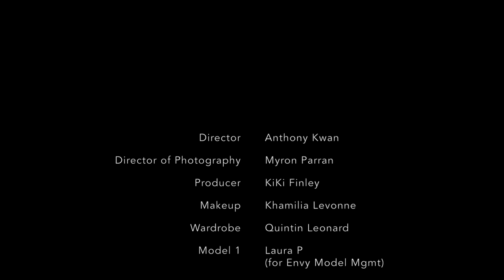kiFin Media Fashion Film